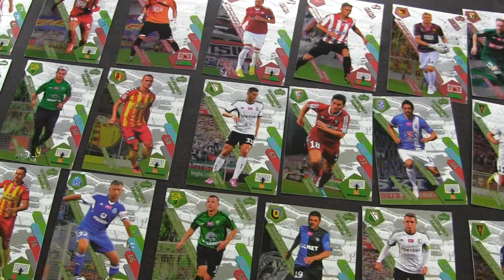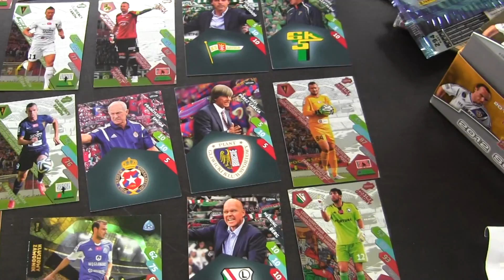CZ4-Comeback To Unboxing przesyłek-Wracamy do Kart-EKSTRAKLASA-Przesyłka od Piotra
CZ4- Po Remontach i komunii wracamy do Kart na Kanale FC Szabełki - kolejne przesyłki ...Samodzielnie nagrywam kilkuczęściowa produkcja z otwarcia przesyłek  :  w tym odcinku otwieram od Piotrka B z Warszawy - Mocno Ekstraklasowo - Super karty  -Dziekujemy